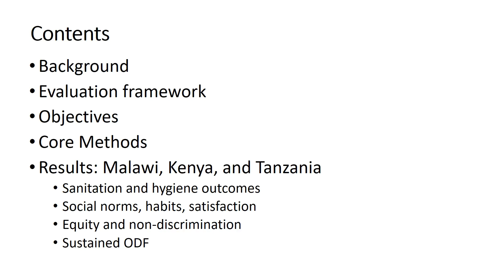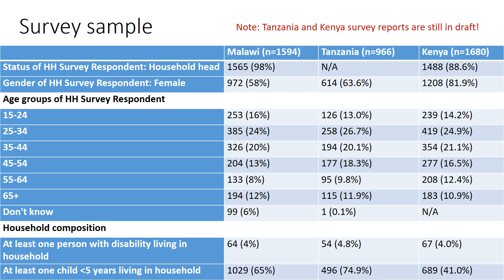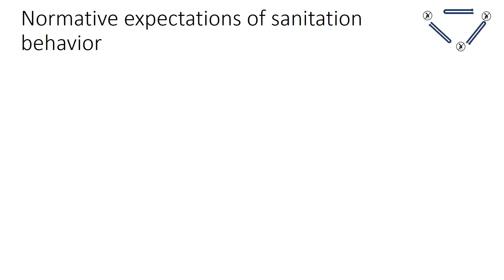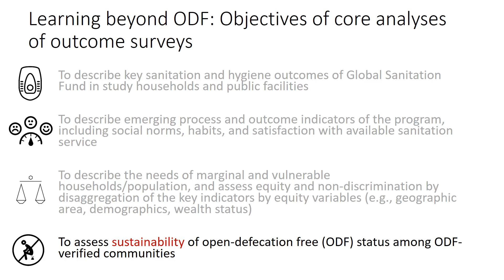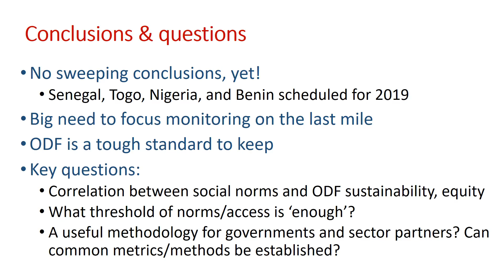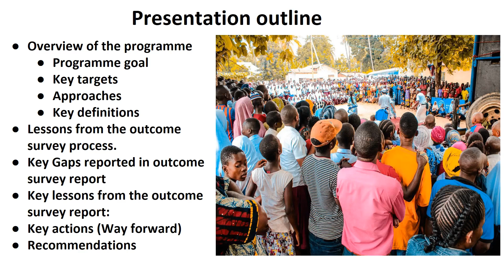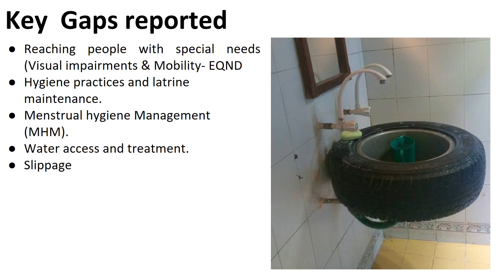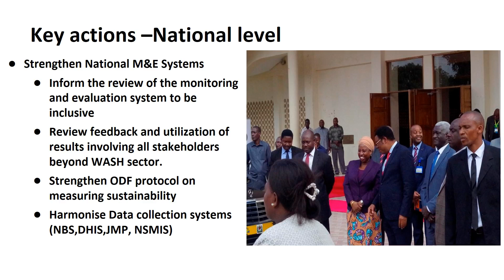Measuring the Last Mile: Assessing New Equity and Sustainability Data across African Countries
Meeting Room 1.6
14:30 - 16:00
19 Feb 2019